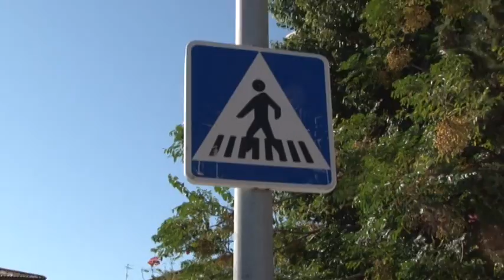Educación vial 2011. Proyecto Hogar.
Alumnado de diversos centros educativos de Palma Palmilla conciencian a conductores en el marco del programa de educación vial 2011 del plan comunitario Palma Palmilla Proyecto Hogar. Hablan la concejala de Palma Palmilla, Mar Torres, y el portavoz del plan comunitario, José Montes.